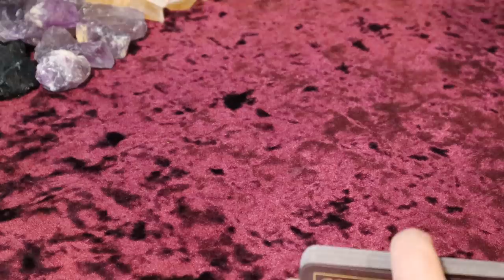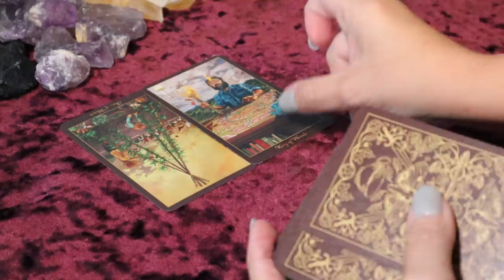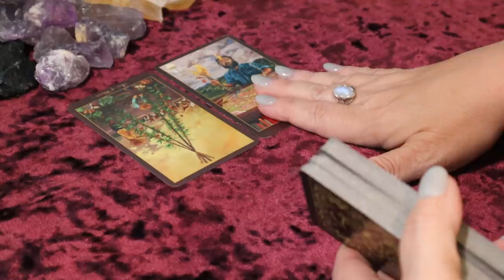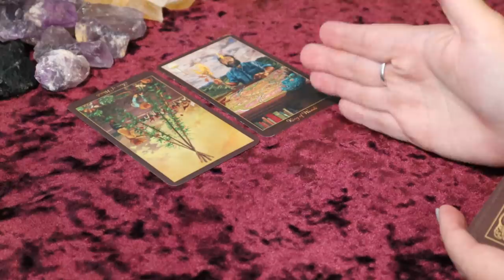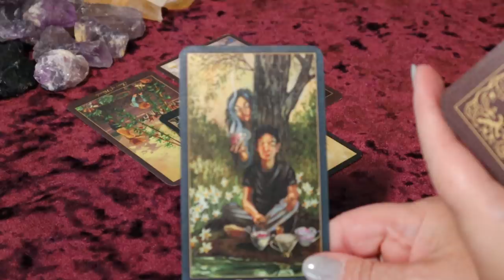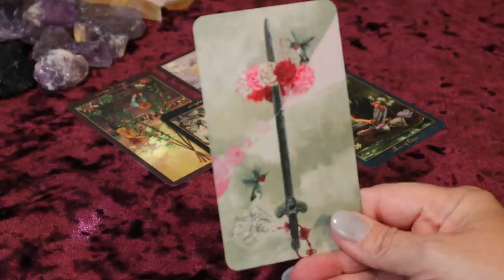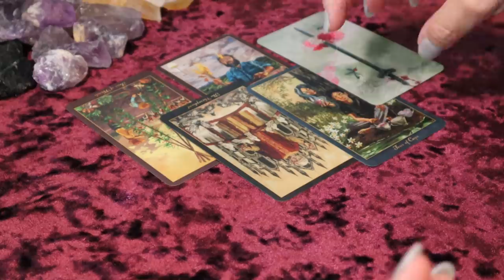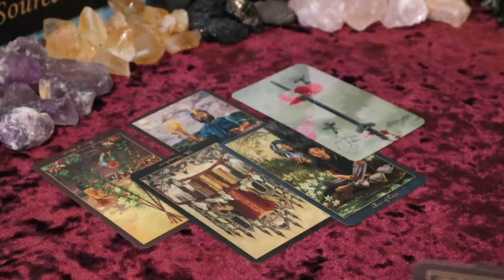The Daily Vibe ~ OMG, Lightbulb Moment ~ Daily Tarot Reading/New Moon Tarot Reading